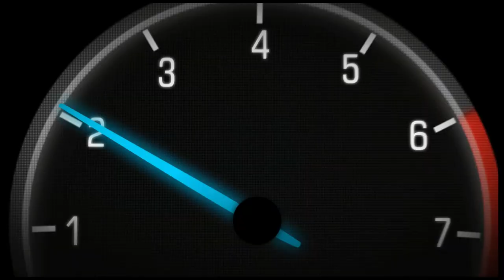Full Throttle: Interview with Jan Heylen